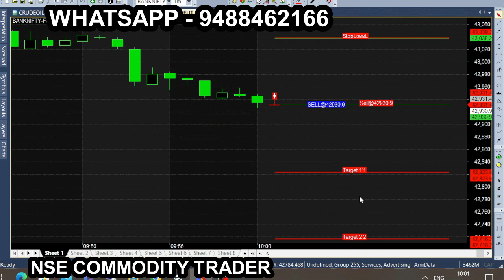Feb Month bank jan 24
trade in bank nifty, best intraday trading strategy, intraday profitable trading strategy, bank nifty trading,
bank nifty strategy, intraday trading strategies, intraday trading, 1 min scalping strategy, intraday trading tips,
bank nifty scalping strategy, learn intraday trading, option scalping, price action trading strategies,
bank nifty intraday, scalping trading strategy, bank nifty option trading strategy,
banknifty intraday trading strategy, option trading strategy